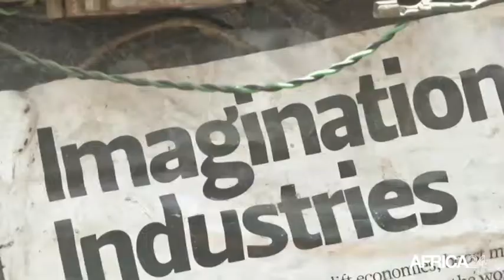Nigéria, A la découverte du Mix-médias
CULTURE, NIGERIA: Kelvin Ubani veut faire la promotion de ce qu’il appelle le “Mix-media”